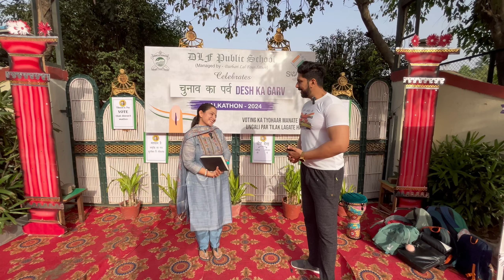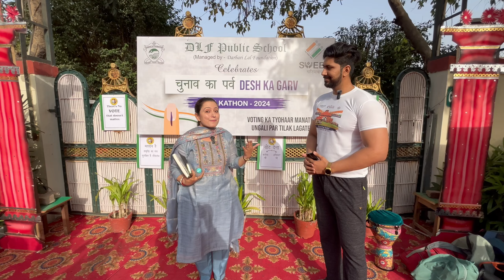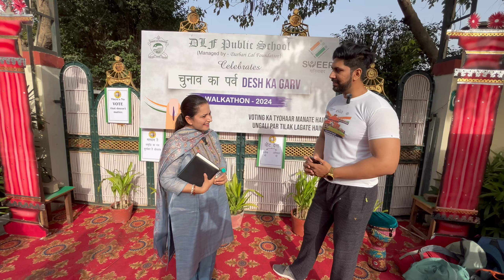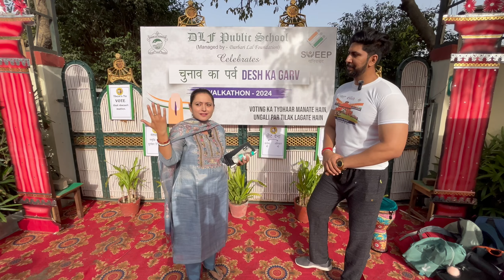Walkathon - Enthusiastic participation of DLF public school students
Hello fitness freek people, welcome to our new video.

In this video our aim of education is to raise socially responsible citizens who contribute in nation building. Students of DLF Public School actualize this sublime aim by being agents of positive change in the society. When invited by the City Administration to support the Ghaziabad Walkathon 2024 aimed at raising voters' awareness in Sahibabad, students of DLF Public School left no stone unturned to ensure their enthusiastic participation in this noble cause.

Special thanks to:

DLF PUBLIC SCHOOL

Sector 2, Rajinder Nagar, Sahibabad, Block 2, Rajendra Nagar, Ghaziabad, Uttar Pradesh 201005

@dlfpublicschool (Instagram)
@dlfps1996 (Twitter)